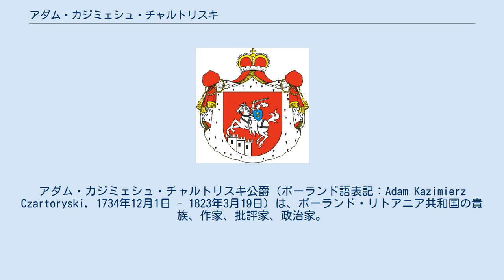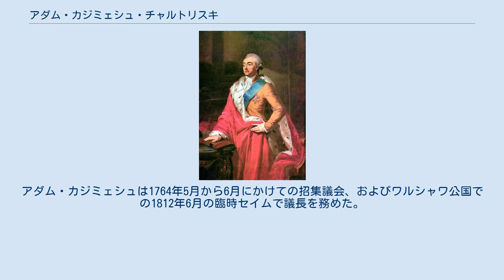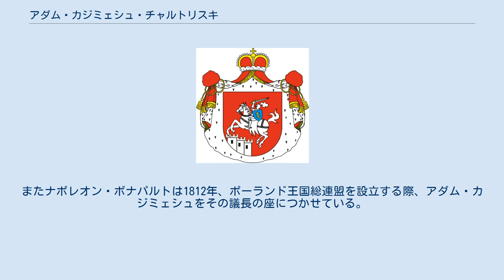アダム・カジミェシュ・チャルトリスキ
アダム・カジミェシュ・チャルトリスキ公爵（ポーランド語表記：Adam Kazimierz Czartoryski, 1734年12月1日 - 1823年3月19日）は、ポーランド・リトアニア共和国の貴族、作家、批評家、政治家。
 ルテニア県知事を務めるアウグスト・アレクサンデル・チャルトリスキ公爵と、王冠領大ヘトマンであるアダム・ミコワイ・シェニャフスキの娘マリア・ゾフィアとの間の長男として生まれた。
 1758年からポドレの総代官を務めた。
父や伯父が中核をになう党派「ファミリア」の次代の指導者として期待されていたが、1763年の国王自由選挙では芸術のパトロンとしての事業に熱中するあまり立候補を辞退し、代わって王位についたのは従弟のスタニスワフ・アウグスト・ポニャトフスキだった。
しかし新王の政府では「愛国派」の指導者として、また国民教育委員会の共同創設者の一人として常に国政の中枢にあった。
彼は妻イザベラの協力を得て、プワヴィにある私邸チャルトリスキ宮殿をポーランドの知的・政治的な社交の中心地とすることに成功した。
 アダム・カジミェシュはまた、「モニトル」紙の共同発行人となるなど、ポーランド啓蒙主義の指導的存在の一人でもあった。
1768年に彼は騎士学校の校長となり、1788年から1792年まで開かれた歴史的な4年議会にはルブリン選出代議員として立ち会った。
5月3日憲法を支持し、これを否決しようとするタルゴヴィツァ連盟に参加することを頑として拒んだ。
アダム・カジミェシュは1764年5月から6月にかけての招集議会、およびワルシャワ公国での1812年6月の臨時セイムで議長を務めた。
またナポレオン・ボナパルトは1812年、ポーランド王国総連盟を設立する際、アダム・カジミェシュをその議長の座につかせている。